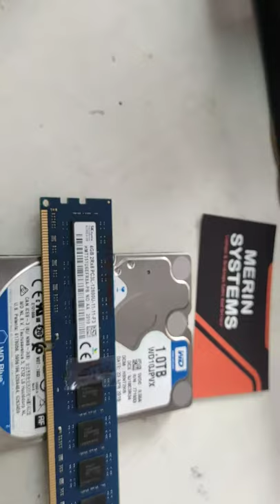Laptop WD 1 TB Hard disk sales - desktop i3-3 genraction Prosescer price Rs.1600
My Office  ADDRESS:
MERIN SYSTEMS,
223, 1 Floor , 4 Street ,
Cruss  Cut Road,
Gandhipuram , Coimbatore,

We Are Running In System Sales And Service 10 Years ,
குறைத்த விலையில் டெஸ்க்டாப் மற்றும் லேப்டாப் தகவல் தெரித்து கொள்ள  Telegram Group இல் இணைத்து கொள்ளவும்

 DESKTOP COMPUTER தகவல்களும் அறிந்து கொள்ள கிழே உள்ள லிங்க் ஐ கிளிக் செய்யவும் :-

All Modal Laptop Spears - Display , Ram , Hard Disk , ABCD Panel , Hinches , Keyboard , Chager , Battery , Speaker Available